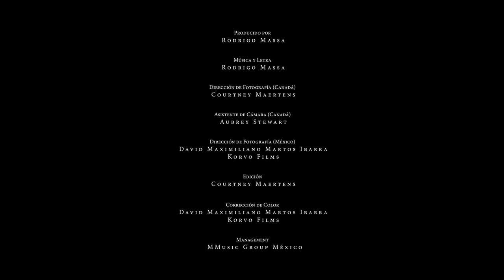Rodrigo Massa feat. Leo Rosas - Gigante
Todos los ingresos de este sencillo serán donados a personas en situación de calle.

I would like to thank all the beautiful people of Winnipeg, who allowed us to capture such beautiful glimpses of their everyday lives. I can't wait to dedicate this song to you during Jazz Fest. See you in June!

LETRA

Sé que a veces cuesta luchar
Cómo avanzar un día más?
Si buscan desestabilizar
Tu sanidad, tu realidad

Si sientes que se acaba el mundo en sus palabras
Mira hacia enfrente, no digas nada

En cada insulto hay rabia, que es su peor adversaria
Todo se les regresa, todo se te resbala

No importa el tiempo ni el lugar
La incomprensión, la adversidad
Sigue adelante, sigue adelante

No importa lo que te dirán
Cabeza en alto hasta el final
Sigue adelante porque eres gigante
Eres gigante

Piensas que es muy fácil hablar
Si no se está en tu lugar

Pero no te convenzas
De que algo bueno cuesta
No es tan difícil como lo piensas

Siempre hay una salida
Tú cree en lo que pidas
Sin esperanza no hay vida

Eres gigante

Porque eres gigante…

Eres gigante

Música y letra: Rodrigo Massa

Producido por: Rodrigo Massa
Dirección de fotografía (Canadá): Courtney Maertens
Asistente de cámara (Canadá): Aubrey Stewart
Dirección de fotografía (México): David Maximiliano Martos Ibarra - Korvo Films
Edición: Courtney Maertens
Corrección de color: David Maximiliano Martos Ibarra - Korvo Films

Vestuario: Lennard Taylor

Management: MMusic Group México